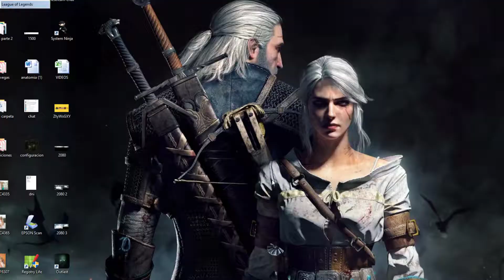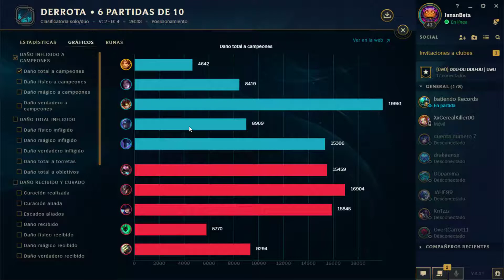LoL RANKEDS // Por mucho que mates, no ganas partidas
League of Legends RANKEDS
Por mucho que mates, no ganas partidas
Gameplay
Leona
Español

League of Legends gameplay español
League of Legends Janan Beta
lol gameplay
lol rankeds
lol gameplay español
lol Janan Beta